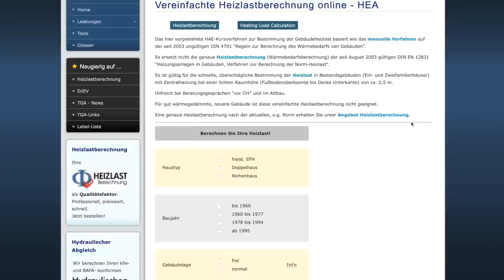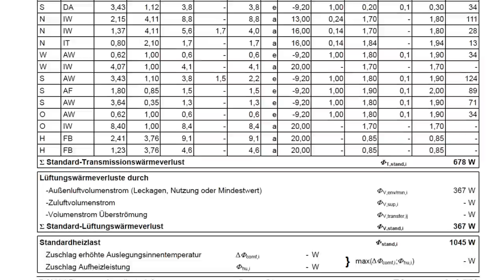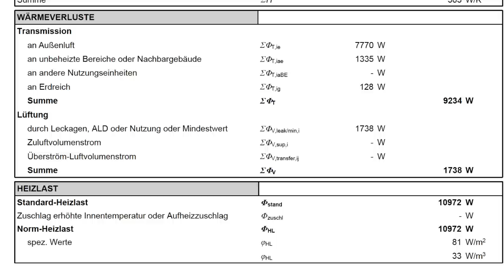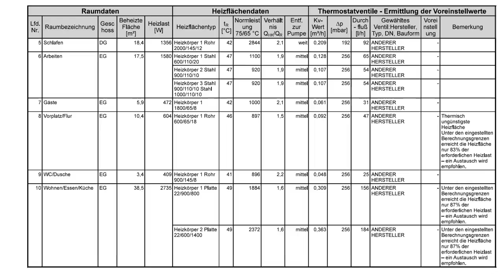HEIZLASTBERECHNUNG: So viel Power braucht die WÄRMEPUMPE | dieserdad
00:00 Begrüßung
01:09 Was kann die Heizlastberechnung?
03:38 Was bedeutet das Ergebnis?
04:57 Vorlauftemperatur 70 Grad?
06:14 Sind neue Heizkörper nötig?
08:10 Zwischenmoderation Kosten
08:38 Jahresarbeitszahl, Betriebskosten, Bedeutung der PV-Anlage
12:13 Next Steps und Buch-Teaser

Im dritten Teil meiner Serie zur Wärmepumpe geht es um die "raumweise Heizlastberechnung", die mir @Energiesparkommissar Carsten Herbert angefertigt hat. Was bedeuten die Zahlen? Muss ich Heizkörper nachrüsten? Wie groß sollte meine Wärmepumpe sein? Was für Betriebskosten sind zu erwarten?